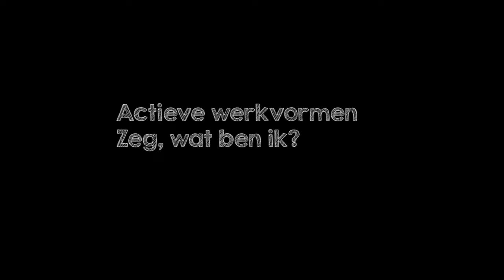Werkvorm | Verwerken | Zeg , wat ben ik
Leerdoel:
Voorkennis ophalen.

Voorbeeld
Iedere leerling krijgt bij binnenkomst van de les een briefje op zijn of haar rug geplakt met een begrip. Dit is een begrip dat onderdeel is geweest van de afgelopen lessen. Het is de bedoeling dat de leerlingen, terwijl deze rondlopen, middels vragen kunnen nagaan welk begrip ze zijn. Op de vragen die men aan elkaar stelt mogen alleen de antwoorden ‘ja‘ en
‘nee’ worden gegeven. Wanneer de leerling zijn begrip heeft geraden, noteert hij zijn naam en het begrip op het bord.

Concreet voorbeeld
We hebben het de vorige Engelse les gehad over het thema boodschappen. Je krijgt zo dadelijk een sticker op je rug geplakt. Hierop staat een woord dat hoort binnen de categorie boodschappen. Je loopt zo rond door de klas. Middels vragen die je aan je medeleerlingen stelt, kijk je of je kunt achterhalen wat er op jouw rug genoteerd staat. Let op: dit kan een steekwoord of een algemene uitspraak zijn. Na (10) minuten eindigen we de oefening. Wanneer je middels vragen hebt kunnen achterhalen welk woord of welke zin op jou van toepassing is, noteer je dit op het bord. Eerst noteer je je naam, vervolgens een dubbele punt en daarachter het woord of de zin.

Suggesties
Je mag iedere individuele leerling maar (2) vragen stellen (vervang het nummer naar wens).
Kies ervoor om in plaats van woorden en zinnen alleen te kiezen voor een woord of enkel voor zinnen.
Kies ervoor om, indien je merkt dat begrippen niet worden geraden, leerlingen elkaar 1 tip te laten verstrekken tijdens de ronde.
In plaats van dat iedereen een begrip is, wordt een leerling uitgekozen. Deze leerling gaat op de gang staan. Vervolgens wordt de leerling de klas weer binnen gehaald en staat hij voor de klas. Middels vragen stellen dient hij het juiste begrip te achterhalen.